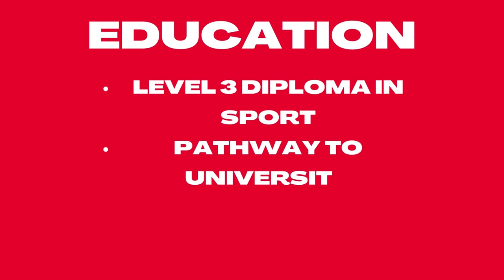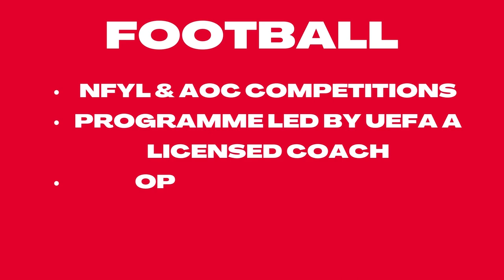Rushworth pleased with clean sheet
Carl Rushworth post MK Dons.